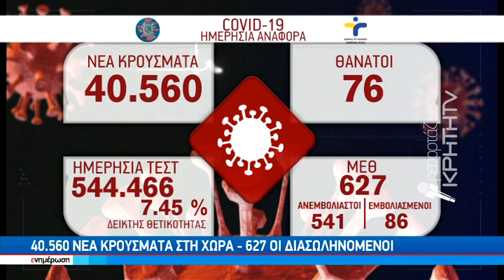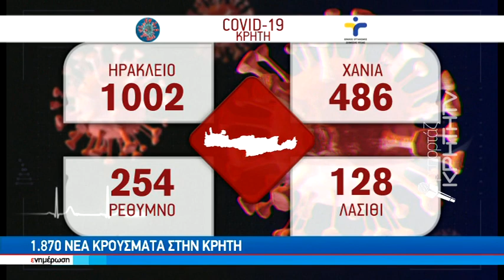Σπάει όλα τα ρεκόρ η πανδημία